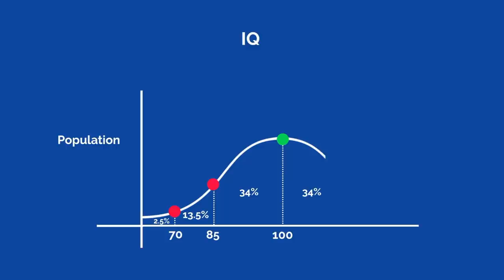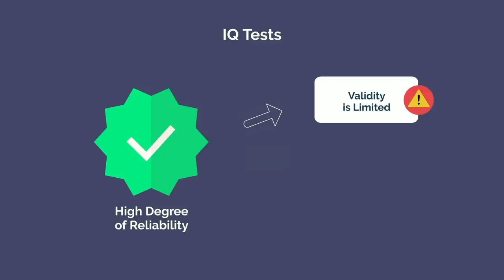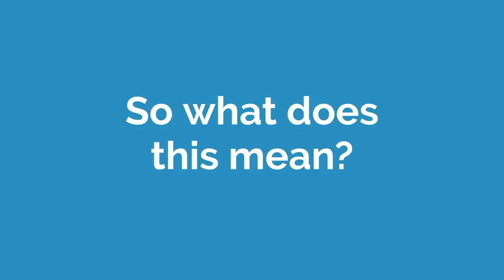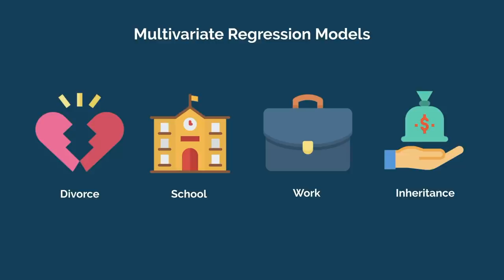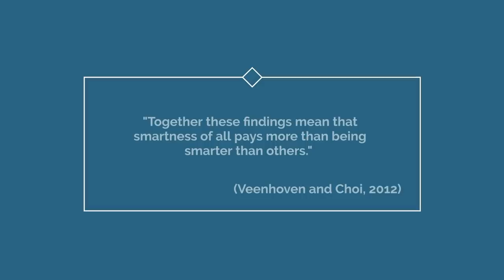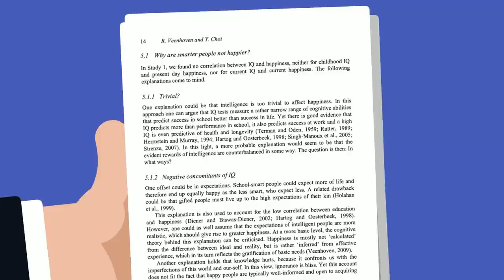Are Doctors Smart? IQ by Profession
Did you know that the average IQ varies significantly by profession? Here are the smartest professionals, as demonstrated by the scientific literature.

Intelligence quotient, or IQ, is a standardized test of scoring human intelligence. It's not perfect, but it is highly reliable, although it omits other valid and important forms of intelligence, like social intelligence or creative intelligence. Nevertheless, it's interesting to see how intelligence various in larger populations, such as between certain professions.

We'll also explore how important intelligence (or rather one's IQ score) is to other outcomes, such as money, wealth, income, and lifetime happiness and satisfaction.

TIME STAMPS:
00:00 Introduction
00:32 What is IQ?
01:46 How Important is IQ?
02:57 IQ and Money
04:25 IQ and Happiness